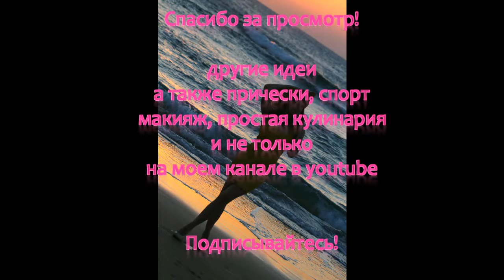моя коллекция весна, платья, одежда в кремово-розовых тонах